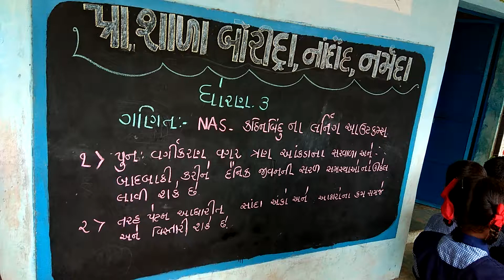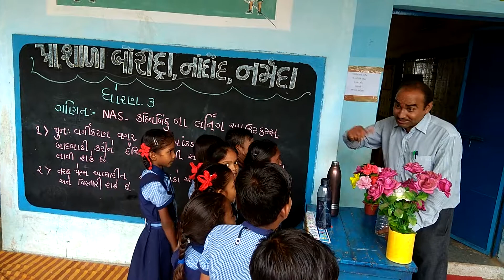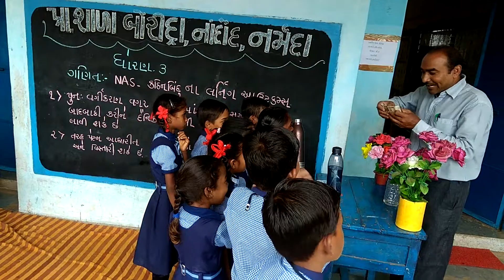Ganit gamma natak..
Boridra school